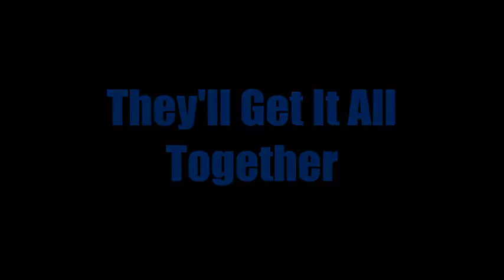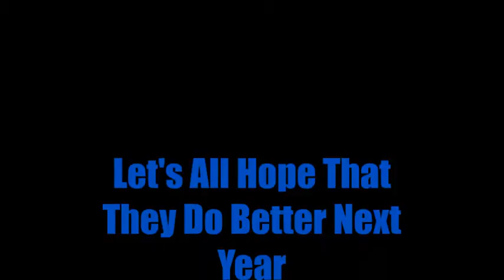George Strait - How 'Bout Them Cowgirls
LOL... Another losing season for the Dallas Cowboys. Let us all hope that they do better next year.